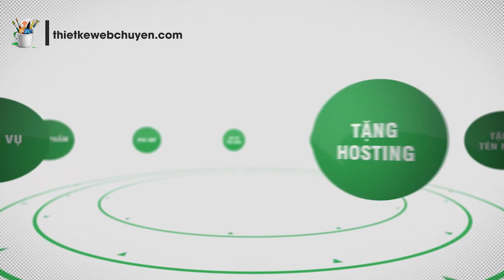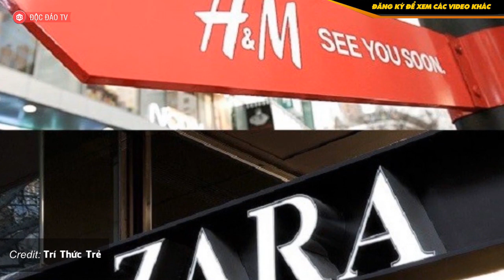Uniqlo Và Tuyệt Chiêu 'Lỗi Thời Theo Kế Hoạch', Sánh Ngang Với Zara, H&M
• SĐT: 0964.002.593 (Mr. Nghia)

7 năm trước, nền kinh tế thế giới vẫn đang tìm cách phục hồi kể từ sau cuộc đại suy thoái. Từ năm 2012 đến nay, ngành thời trang chứng kiến sự thất bại của các thương hiệu đình đám như Macy, Forever 21, điều này để lại lỗ hổng lớn trong phân khúc bán lẻ, một số người còn coi đây là thời khắc sụp đổ của ngành thời trang. Tuy nhiên, vẫn có các công ty khác bằng việc phá vỡ các quy tắc thông thường và định hình lại doanh nghiệp, họ đã phát triển mạnh mẽ và trở thành các nhà mốt thời trang hàng đầu.